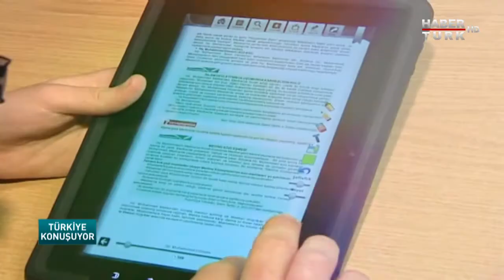KAĞIT KALEM KULLANIYOR MUSUNUZ?